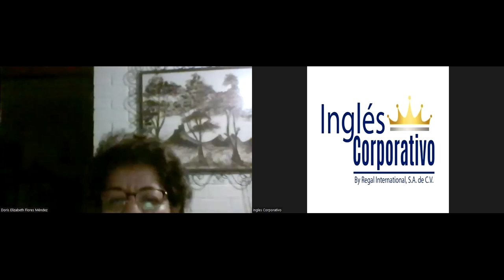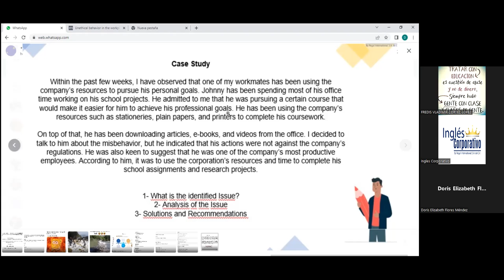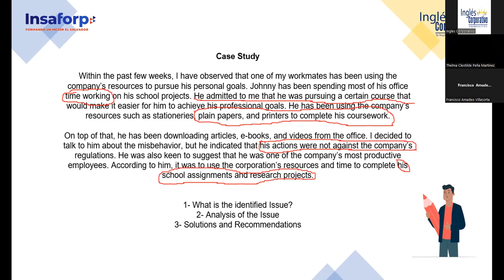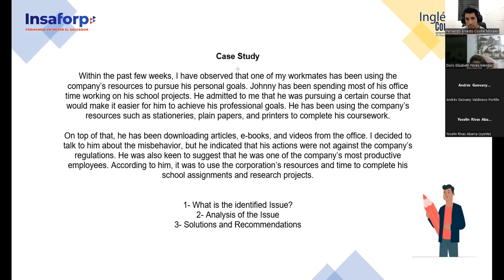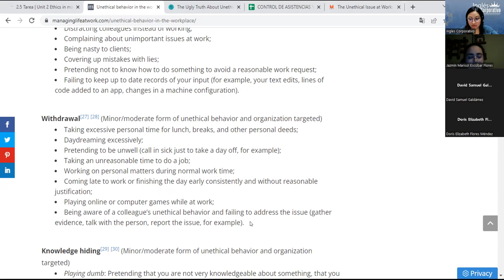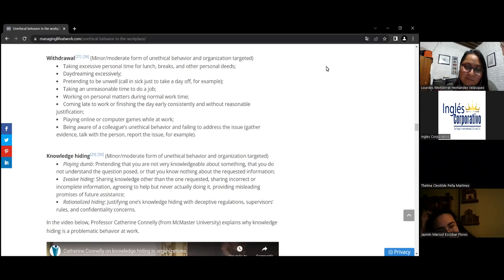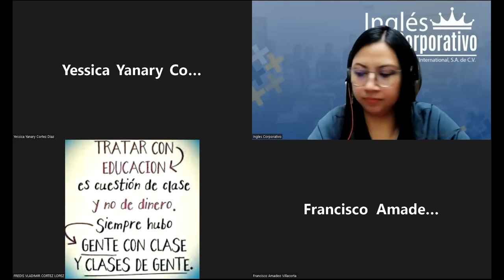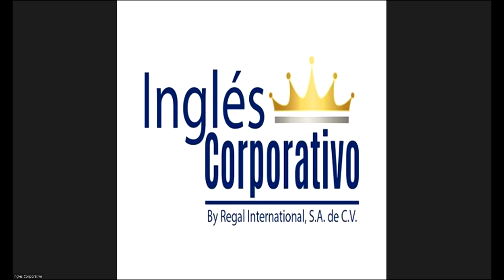Inglés Corporativo-22-7-2022- Videoconferencia #14 Consequences as a result of unethical practices